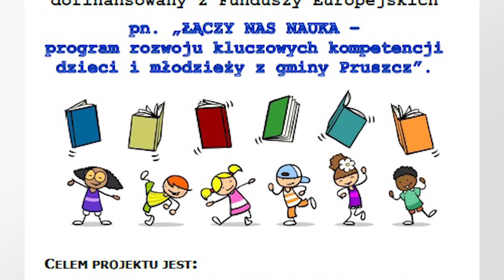Gminny Flesz 20-10-2017 | Pruszcz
W dzisiejszym wydaniu:
- Informacje z Urzędu
- Dzień Edukacji – nagrodzeni nauczyciele
- Warcaby i tenis - turniej
- SWON – Drugie życie piwnicy